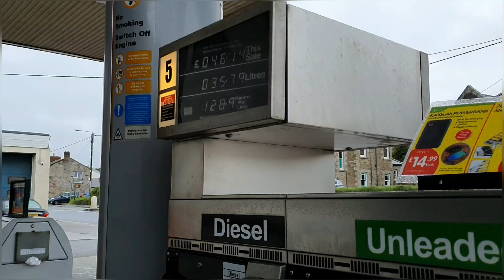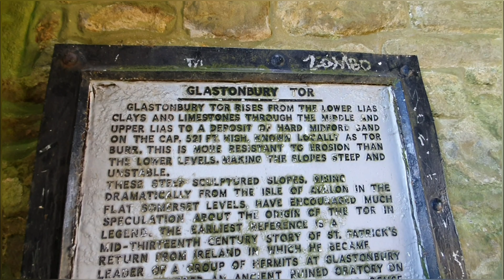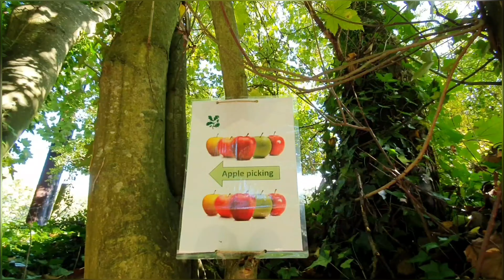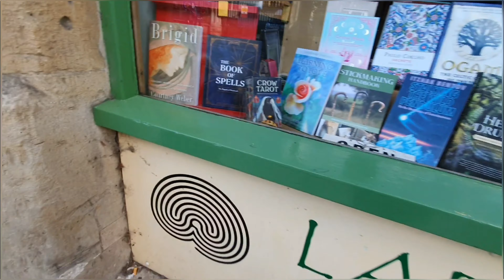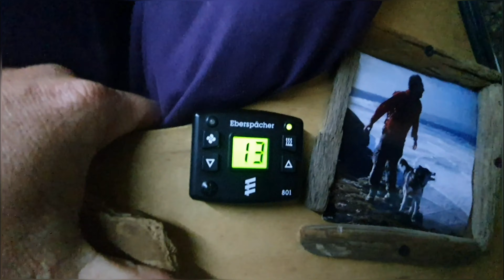Sherpa Climbs Glastonbury Tor and Explores the Town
This week we have spent Exploring various locations in Somerset... this particular wander is Glastonbury Tor while we are wild camping in Weston Super Mare :)
Here is a link to some information regarding the Tor